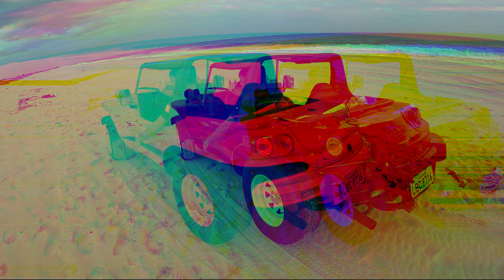SE DIVIRTA ANTES QUE O MUNDO ACABE - DE BUGGY COM A VIDA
✅️ Gosta do canal e quer apoiar o progresso do conteúdo?